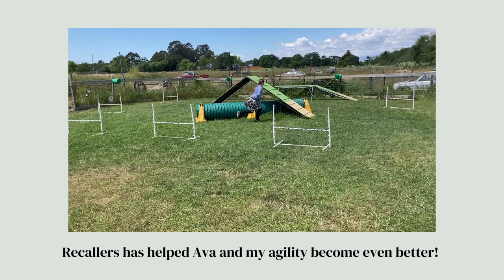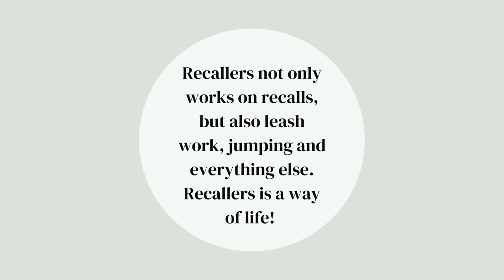Dog training using Recallers games is a way of life